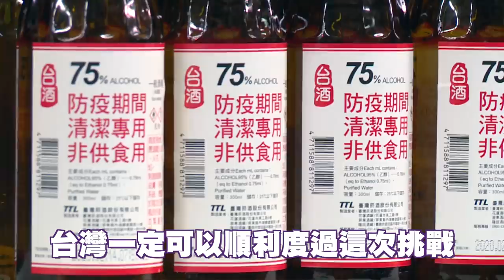【 小英去哪裡 EP17 】參訪台酒公司隆田酒廠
投入防疫工作，政府民間全力動員！

防疫期間，防疫物資的準備是小英總統特別關心的事。上週總統去參訪 台灣康匠 口罩工廠，今天也來到 台灣菸酒公司 的隆田酒廠，了解酒精生產的情況。

為了這次的防疫，台酒的丁彥哲董事長立刻調整產線、協調客戶，全力供應防疫用的酒精，維持每天生產20萬瓶75度防疫酒精的目標。

無論是口罩，還是酒精，都是我們生活中最需要的防疫物資。我們 台灣製造 的產量，會越來越穩定，請大家不要囤貨，讓有需要的人可以買到，這才是對防疫最大的幫助。

小英總統也再次感謝台酒的員工，相信只要每個人都在崗位上盡心盡力，台灣一定可以順利度過挑戰，喜歡這支影片的話請大家多多留言及分享出去，我們一起加油！